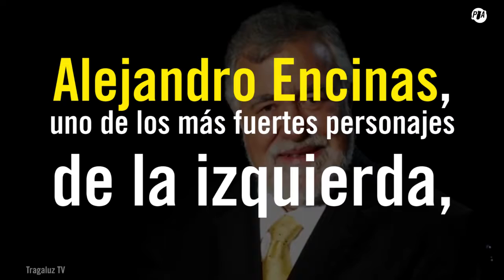Elecciones 2017. Las izquierdas en Edomex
Con la izquierda fragmentada, ¿qué partido podría tener las mejores posibilidades de ganarle el Estado de México al PRI?